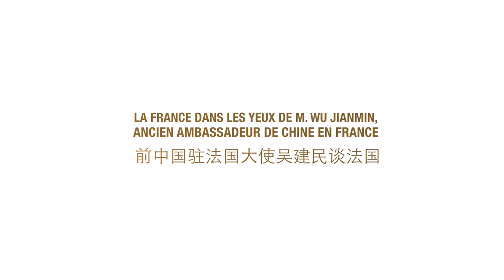La France dans les yeux de M. WU Jianmin, ancien ambassadeur de Chine en France